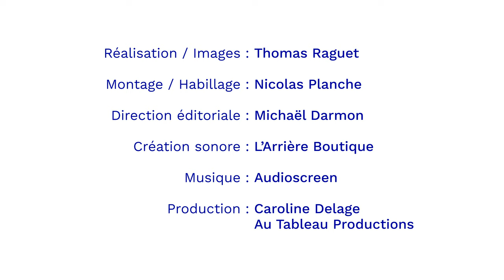Beyrouth : un mois après l'explosion du 4 aout 2020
Quelques semaines après l'explosion du 4 août à Beyrouth, ALIPH, ICOM et ICOMOS ont effectué une mission dans la ville pour rencontrer les organisations locales et visiter certaines des maisons historiques et des institutions culturelles qui ont été endommagées par l'explosion.